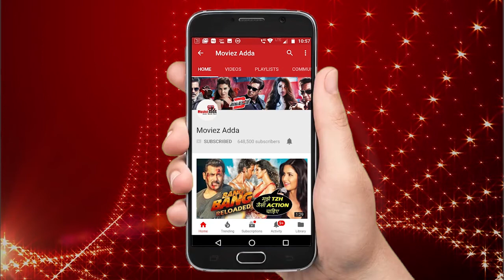सलमान के नाम का उठाया गलत फ़ायदा, पुलिस ने किया नकली आयुष को गिरफ्तार